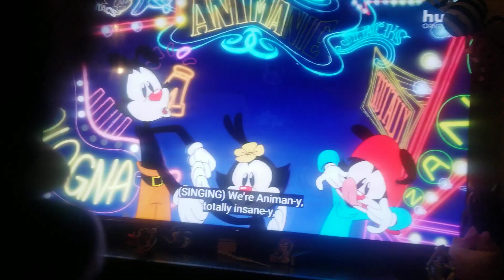Yakko reacts to Animaniacs Reboot Trailer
Yakko is still alive everyone